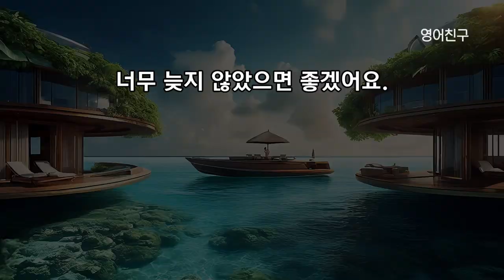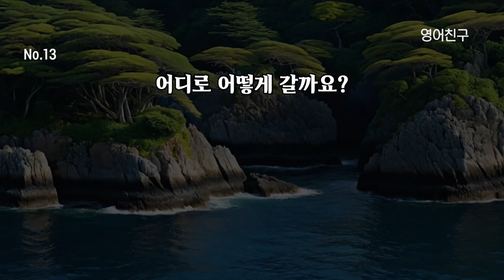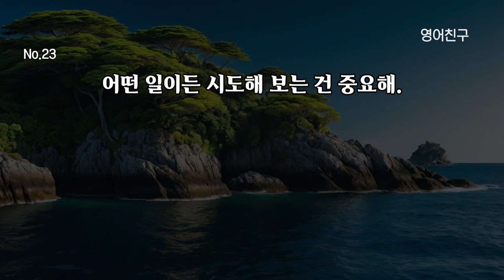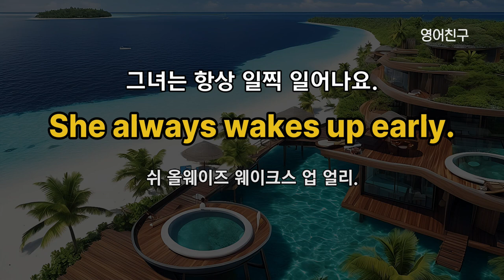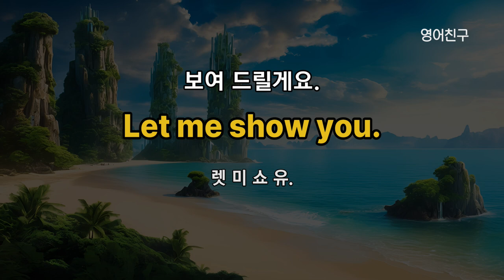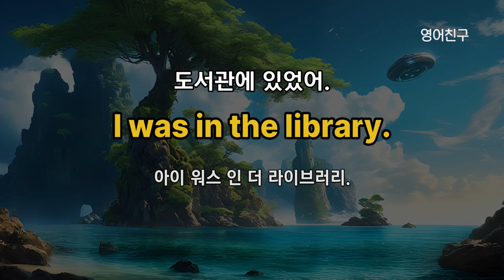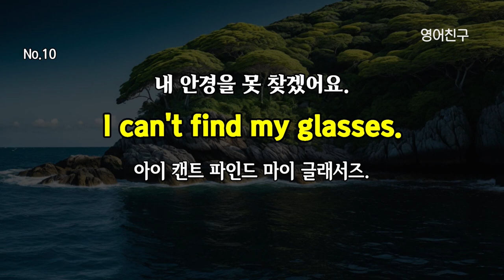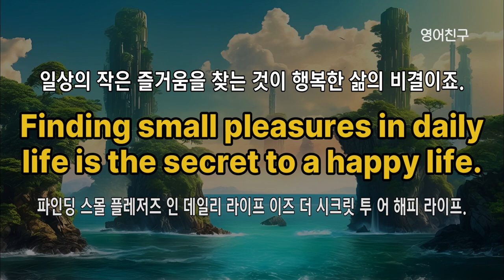#407 무조건 되는 영어회화 l 영어회화 300문장